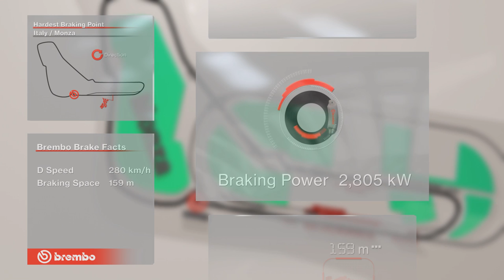Italian Grand Prix - Brembo Brake Facts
The hardest braking point on the Autodromo Nazionale di Monza is at the end of the start/finish straights. Here the driver has to brake hard at 280 km/h on only 159 metres within 1.7 seconds. 2805 kW of power is used here! The pilots are subjected to 5.8g, while having to step on the brake with 177 kg at the same time.